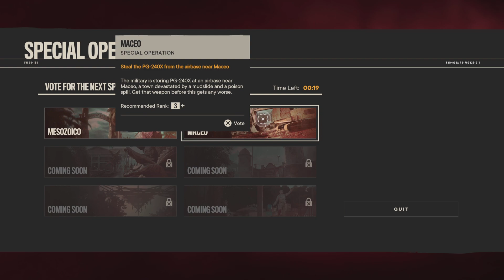Far Cry 6_15